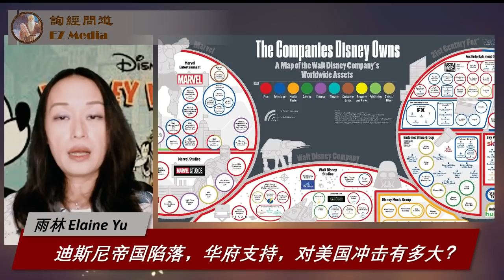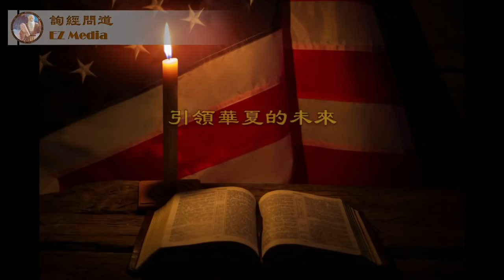迪斯尼帝国陷落，华府支持，对美国冲击有多大？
《询经问道》为张洵Eric Zhang，及其搭档 雨林Elaine Yu 在YouTube上的自媒体视频频道，专注于历史、信仰、文化、思想。本节目均以犹太·基督教信仰为价值基础，从英美保守主义理念的角度思考、分析、讲解，希望以此帮助全球华人深入了解美国政治、传统与价值。